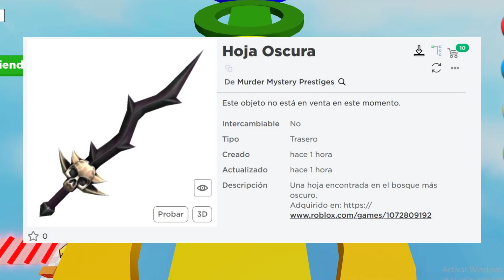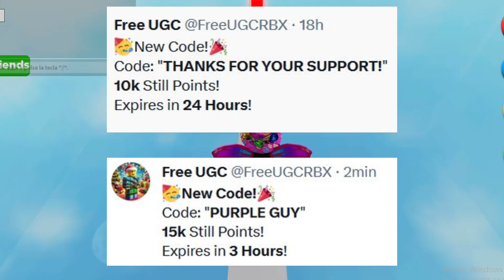NOTICIAS DE ROBLOX - FILTRACIONES, YA DISPONIBLES, PRONTO CABELLO, Y MAS XD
*CÓDIGOS* :
* PURPLE GUY